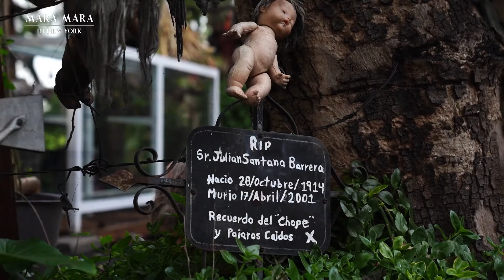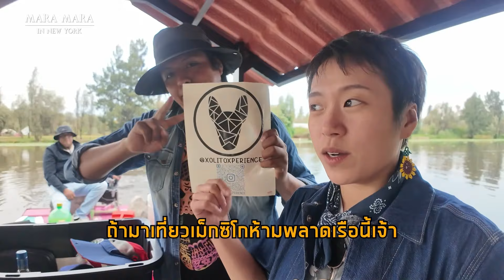สำรวจดินแดนหลอน เกาะตุ๊กตาผีสิง เกาะสยองชื่อดังแห่งเม็กซิโก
ถ้าคุณเป็นคนหนึ่งที่รักการท่องเที่ยวแบบไม่ธรรมดา ชอบความท้าทายและพร้อมจะเปิดรับประสบการณ์ใหม่ ๆ ที่ไม่เหมือนใคร… คุณต้องไม่พลาดตอนนี้! วันนี้เราจะพาคุณไปสำรวจ 'เกาะตุ๊กตาผีสิง' ในเม็กซิโก หนึ่งในสถานที่หลอนที่สุดแห่งนึงในโลก และเป็นจุดหมายปลายทางที่เต็มไปด้วยเรื่องราวลึกลับ! ตุ๊กตาที่ผุพังซึ่งห้อยอยู่ตามต้นไม้ทั่วเกาะ สร้างบรรยากาศที่ทั้งชวนสะพรึงและน่าค้นหา ถ้าคุณกำลังมองหาสถานที่แปลกใหม่ ที่จะทำให้หัวใจเต้นแรงและได้สัมผัสความงดงามอันมืดหม่น… เกาะนี้รอให้คุณมาเปิดประสบการณ์!

ติดตามการเดินทางที่จะพาคุณหลุดออกจากโซนสบาย ไปสู่สถานที่ที่ความสวยงามและความหลอนมาบรรจบกัน เป็นอีกหนึ่งเส้นทางที่นักผจญภัยตัวจริงไม่ควรพลาด!"